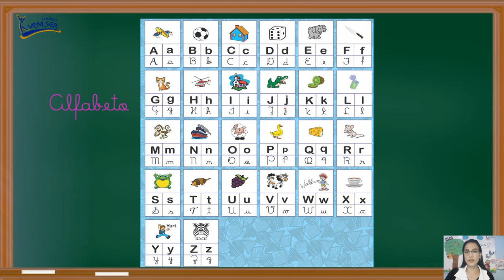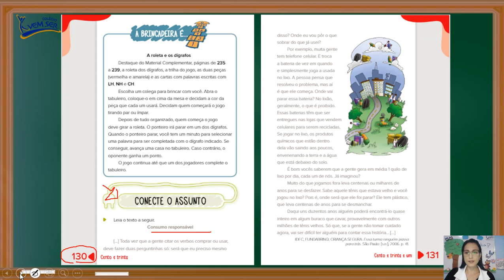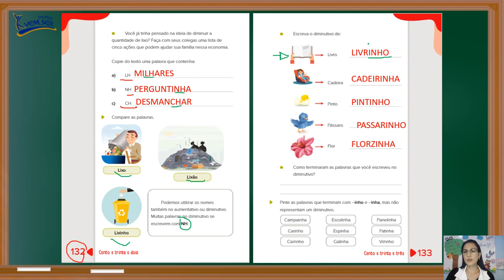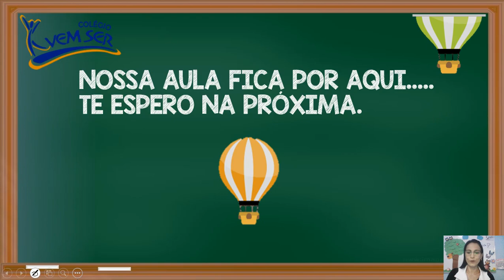01/10 1ºanoA (ProfªViviane) Língua Portuguesa "Conecte o assunto"